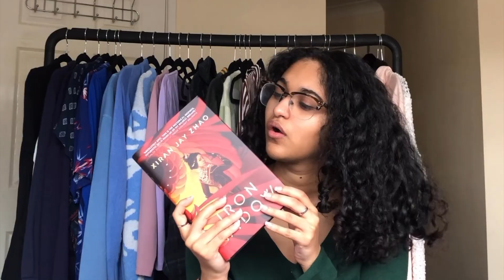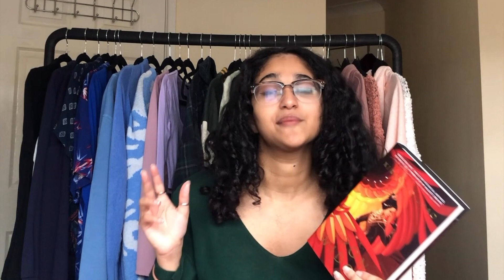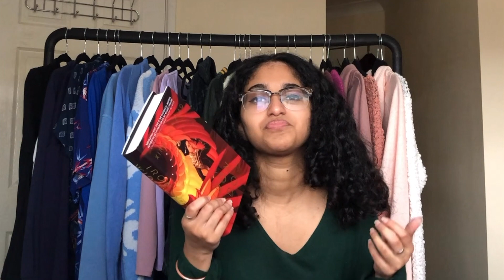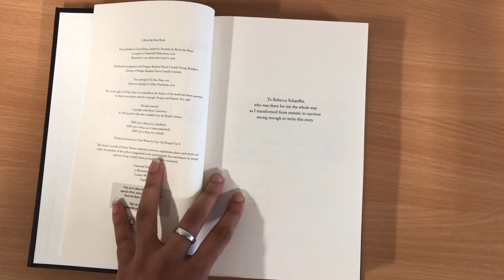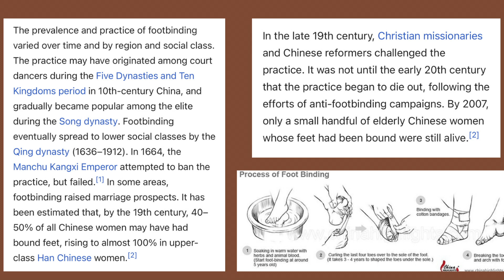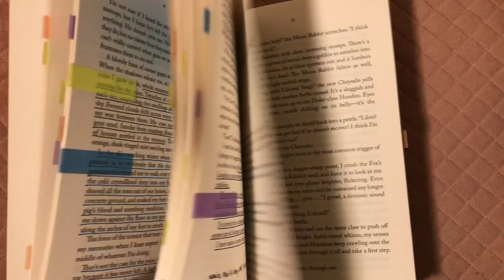Iron Widow Dedicated Reading Vlog // this book was not what I expected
Hi friends!

I am FINALLY sitting down to read Iron Widow by Xiran Jay Zhao and this is me documenting the process from start to finish. I learned a lot of new and interesting things and realized quite a bit as I read this book. I'm so excited for you to watch this vlog and hopefully enjoy it too!

I tried some new things and elements in this video and I'm still learning how to bring my ideas to life so I'm very grateful for all your patience.

Thank you so much for all the luv and I luv you right back!

Best,
Khushi Kishore

♥️ Amazon wishlist